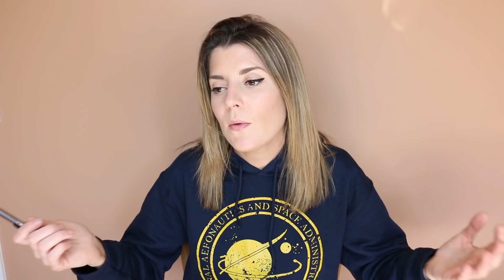SOUTHERN CHARM, REAL HOUSEWIVES, 90 DAY FIANCE & MORE // Grace Helbig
Here are more of my thoughts on reality television!